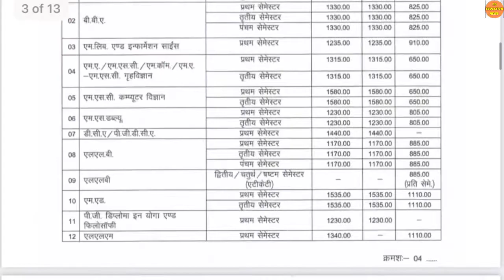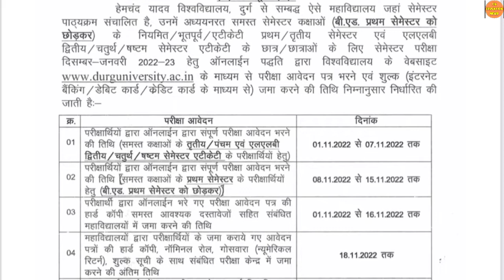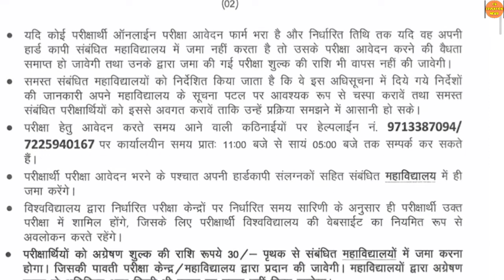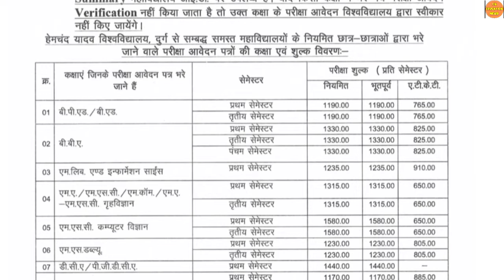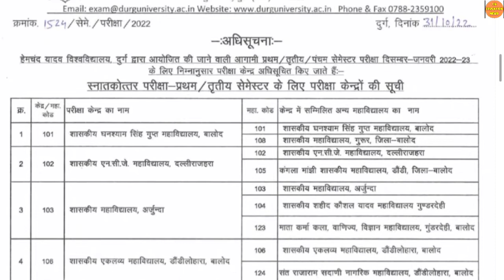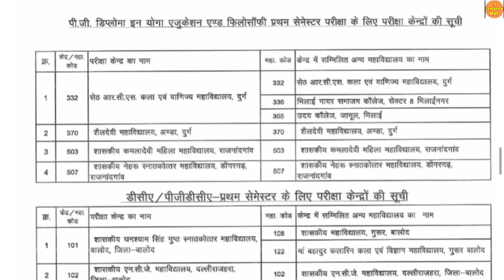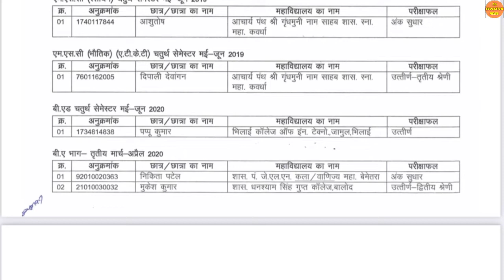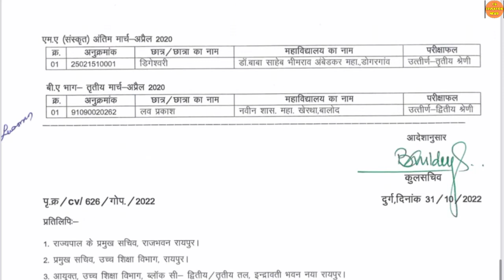DURG UNIVERSITY EXAM FORM 2022 KAISE BHARE | DURG UNIVERSITY ENROLLMENT FORM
DURG UNIVERSITY EXAM FORM 2022 KAISE BHARE | DURG UNIVERSITY | DURG UNIVERSITY ENROLLMENT FORM | HEMCHAND YADAV UNIVERSITY DURG RESULT 2022 | DURG UNIVERSITY RESULT 2022  | DURG UNIVERSITY NEWS TODAY | DURG UNIVERSITY

Queries solved :

1) Hemchand yadav University durg result 2022 |
2) DURG UNIVERSITY |
3) DURG UNIVERSITY ADMISSION FORM KAISE BHARE |
4) DURG UNIVERSITY ADMISSION LIST 2022 |
5) DURG UNIVERSITY ADMISSION 2022 |
6) DURG UNIVERSITY ADMISSION LAST DATE 2022 |
7) DURG UNIVERSITY ENROLLMENT FORM KAISE BHARE 2022-23 |
8) HEMCHAND YADAV UNIVERSITY DURG |
9) HEMCHAND YADAV UNIVERSITY DURG RESULT 2022 |
10) CG UNIVERSITY NEWS |
11) CG UNIVERSITY UPDATE |
12) DURG UNIVERSITY PHD |
13) Durg University  |
14) DURG UNIVERSITY KA ADMIT CARD KAISE NIKALE |
15) DURG UNIVERSITY BA RESULT |
16) PT RAVISHANKAR UNIVERSITY RAIPUR |
17) Durg University news today  |
18) CG UNIVERSITY EXAM NEWS |
19) CG UNIVERSITY |
20) CG COLLEGE EXAM NEWS TODAY |
21) DURG UNIVERSITY PHD NOTIFICATION |
22) DURG UNIVERSITY PHD NOTIFICATION 2022 |
23) DURG UNIVERSITY ONLINE EXAM |
24) DURG UNIVERSITY BA FINAL YEAR RESULT 2022 |
25) DURG UNIVERSITY KA EXAM FORM KAISE BAHRE 2021 |
26) DURG UNIVERSITY EXAM FORM 2022 |
27) DURG UNIVERSITY SEMESTER EXAM |
28) DURG UNIVERSITY PRIVATE EXAM FORM 2022 |
29) DURG UNIVERSITY SEMESTER EXAM ADMIT CARD 2022 |
30) DURG UNIVERSITY SEMESTER EXAM KAB HOGA |
31) DURG UNIVERSITY BA 3RD YEAR |
32) DURG UNIVERSITY MA RESULT  |
33) DURG UNIVERSITY ENROLMENT FORM 2022-23 |
34) DURG UNIVERSITY ENROLMENT NUMBER KAISE NIKALE